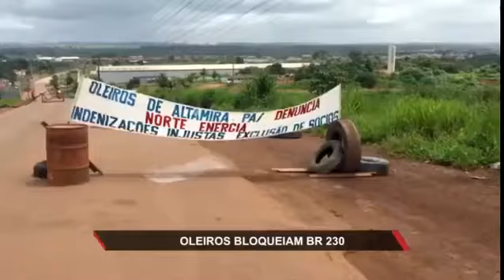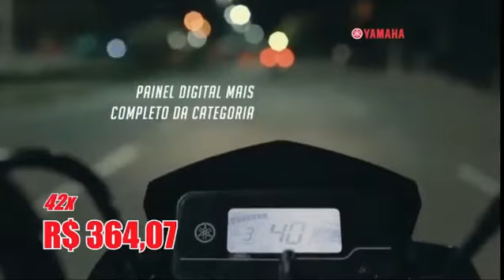Xingu 230 - Edição Tarde (14-02-2017)